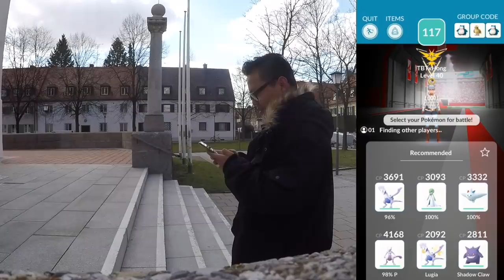Ihr MÜSST nicht Pokemon Go spielen - ihr KÖNNT Pokemon Go spielen!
euda ihr müsst nicht Pokemon Go spielen, ihr könnt Pokemon Go spielen
heute reden wir über dieses "zu viele Events, wir brauchen eine Pause" Thema